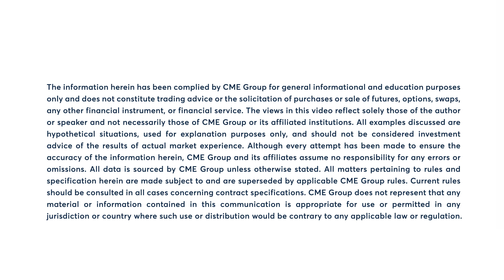Chinese crude oil imports lower than expected this year. 7/15/24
energy, crude, cmegroup, futures trading, retail, social, cmegdmc, commentary, iaccino, options, futures,

Chinese crude oil imports lower than expected this year. Bob Iaccino has more.